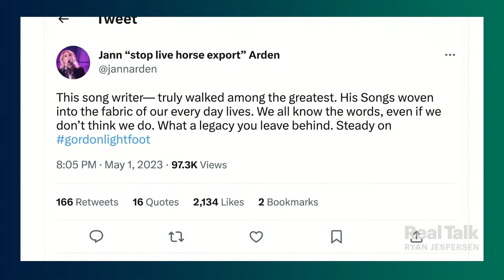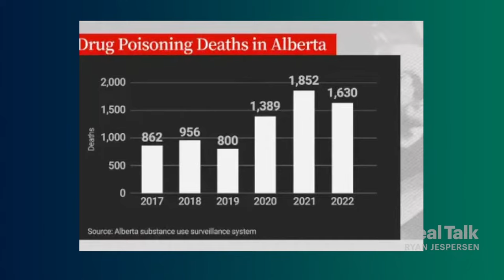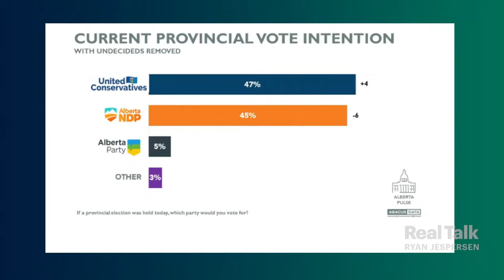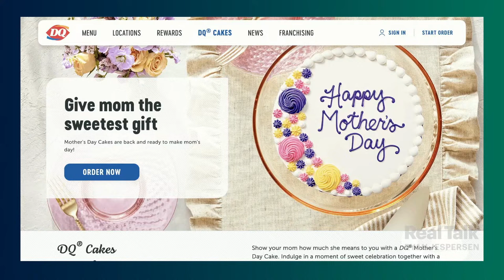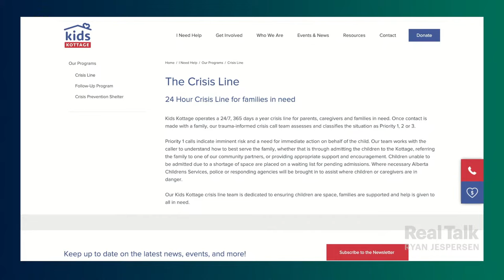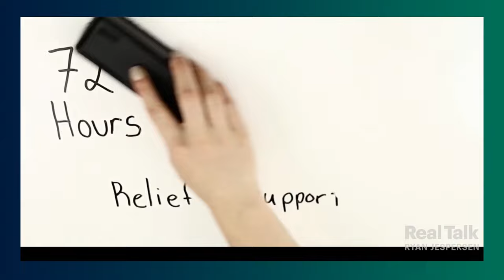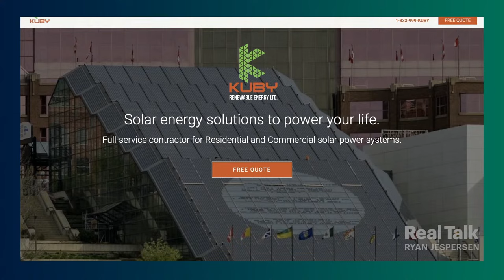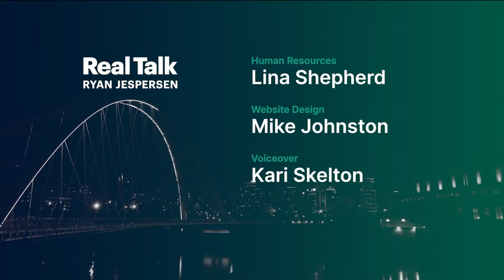Which Party Has A Better Plan For Alberta?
Senior campaign advisors Erika Barootes (UCP) and Cheryl Oates (NDP) aren't messing around on today's show. The senior campaign advisors come out punching in what proves to be a must-watch episode of Real Talk. But first...

1:30 | Canadians lost a legend - "our poet laureate" - when Gordon Lightfoot passed away Monday night at 84 years of age. Ryan and Johnny begin the show with a look at Lightfoot's legendary career.

7:50 | Cheryl Oates and Erika Barootes are used to life in the trenches. The former senior staffers for Premiers Rachel Notley and Danielle Smith, respectively, now working the campaigns in Calgary, square off over which party's got the better plan for Alberta and why.

51:00 | How do you feel about a blanket apology for past statements on social media? Ryan and Johnny debate UCP candidate Chelsae Petrovic's statement, including how it affects both parties moving forward.

1:02:45 | It's a harsh reality: there are homeless infants and children in crisis in our cities. Kids Kottage is the Edmonton area's first and only crisis prevention centre for young kids. Demand for services is up 80% in recent years. Janine Fraser and Troy Chalifoux explain why, and what we can do to help society's most vulnerable citizens.